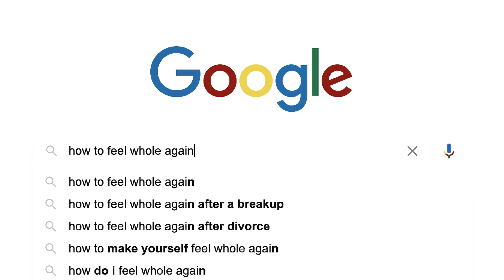"The Healing" Short Film - Shot on Sony A6500 with 24-70mm E-Mount Lens - M&MDB Film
A woman in deep anguish harnesses the power of Brujeria to find what's truly important.

Camera:
Sony A6500
24-70mm E-Mount G lens
Ronin-S

Lighting:
Quasar Bi-Color Tubes - 4'
Aperture B7C Bulbs
Matthpoles